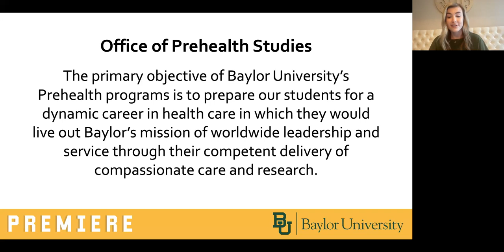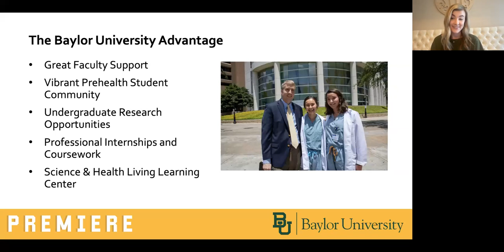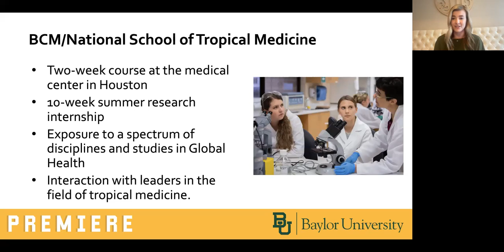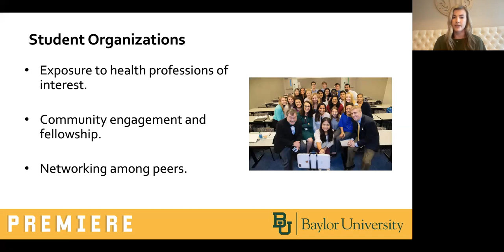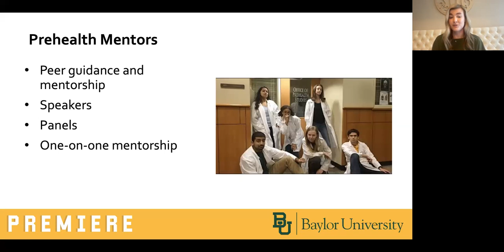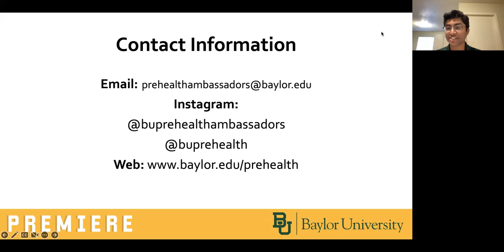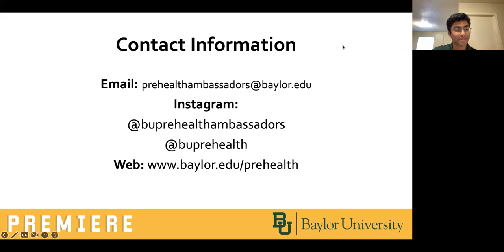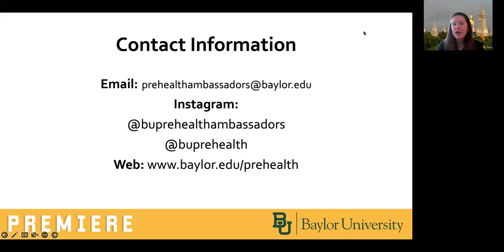Pre-Health | Baylor University Admissions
Learn about Baylor University's Pre-Health program from Michelle Savoie.